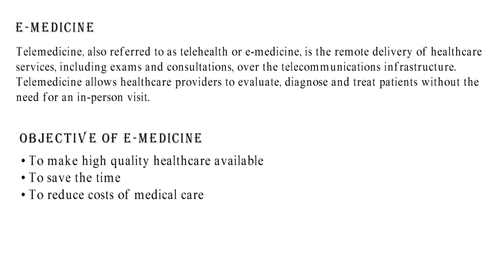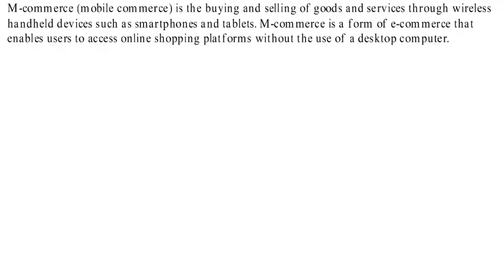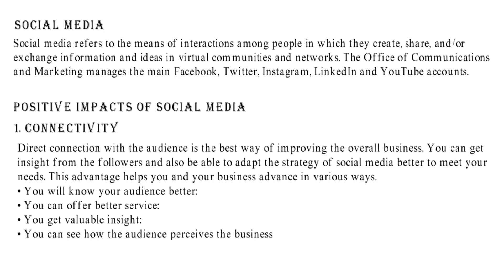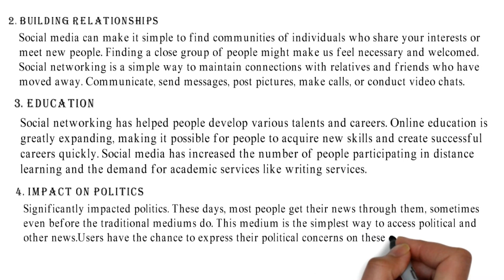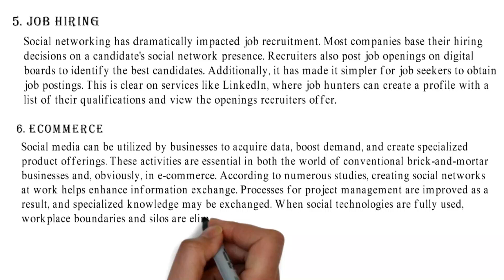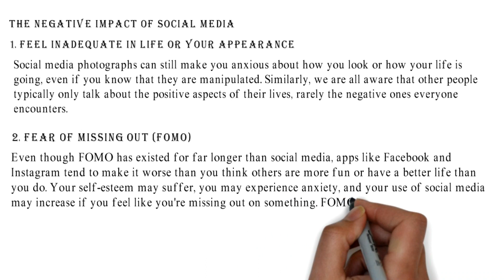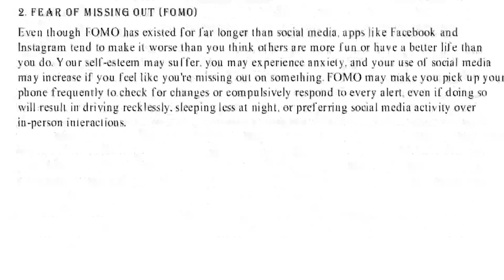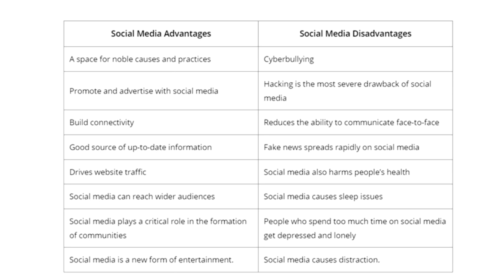E-medicine, E-learning, M-commerce | Grade 12, Computer Science, Chapter 7 || Rabindra Sir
E-medicine, E-learning, M-commerce and Socialmedia | Grade 12, Computer Science, Chapter 7 ||  Rabindra Sir, channel is created to provide educational tutorials for those students and learners who are seeking for online materials and stuffs.